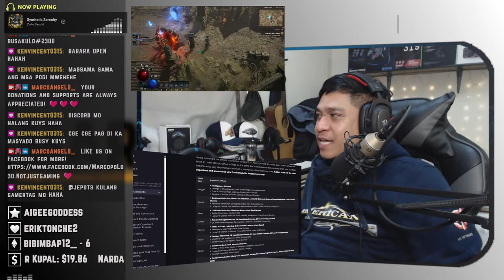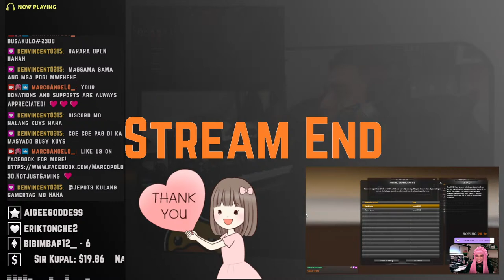Anak ng DiabLo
ABOUT ME!
I'm a HELLA casual gamer. I don't think I'm very good at any of these games I play, but if you're into watching a noob get their ass kicked an embarrassing number of times, this is the place for you.

Wow that would be so crazy if you donated but HOLY COW THANK YOU?!?!
I put this link here because Facebook Gaming really wanted me too, but it is totally optional to donate! I'll keep doing what I'm doing no matter what! However I do display most recent donations on my live stream!
Donations are used for upgrading my Computer Hardware and ensuring the stream can be the best quality it can possibly be.

CHAT/COMMENTS RULES!
* No racism, discrimination, or harassment in Tagalog Bawal ang pasaway!
I really want this to be a friendly atmosphere so please just treat others with kindness and don't be crazy or rude!

HARDWARES!
CPU : AMD Ryzen 7 2700x
Graphic Card : XFX MERC 319 Radeon * RX 6750xt
Memory : Corsair Vengeance RGB Pro * 8 Gig (x4) 3200 MHz
Motherboard : TUF X470 Gaming Plus
Water Cooling: NZXT X53
PSU : Corsair RM750x Gold
SSD : Samsung 850 EVO 250 GB (x2) * 500GB Western Digital Blue
M.2 : Samsung 970 EVO 250 GB/ WD SN550 Blue 1TB
SSHD : 1TB Seagate FireCuda
CAM : Logitech HD Webcam C270
Headphone : Red Dragon
Keyboard : Razer Blackwidow Ultimate Stealth 2016 Edition
Mouse : Logitech G102 Prodigy
Controllers : Logitech G29 Driving Force with Shifter | Logitech Extreme 3D Pro Joystick | TrackIR 5 & Thrusmaster T.Flight Hotas 4 | DOYO G30